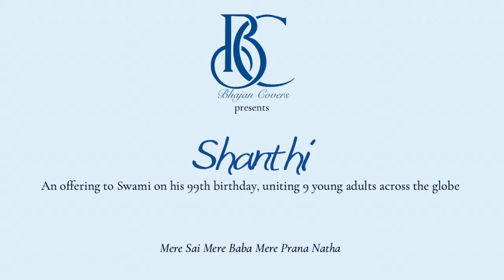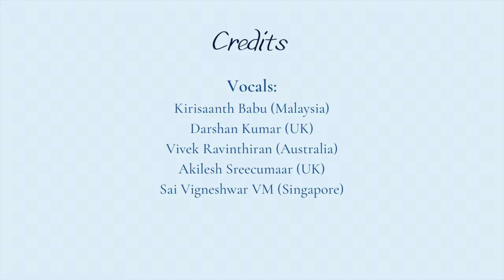Sai Ram Sai Shyam Merey Sai Ram | 99th Birthday Offering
An offering to Swami on his 99th Birthday, uniting 9 young adults across the globe.

Sai Ram Sai Shyam Merey Sai Ram
Merey Sai Merey Baba Merey Prana Natha Ram [ Sai Ram ... ]
Terey Dwar Pey Mein Avoon Mujhey Shanthi Do Bhagawan
Mujhey Shanthi Do Bhagawan
Merey Jeevana Mey Saath Raho Sai Natha Hey

Oh Lord Sai Rama, Sai Shyama, my dear Baba, I am standing at Your door step, bestow me with peace Oh Lord, be with me all through my life, Oh Lord Sai.

Credits:

Composer: Sri TV Hariharan

Vocals: Akilesh Sreecumaar, Darshan Kumar, Kirisaanth Babu, Sai Vigneshwar VM, Vivek Ravinthiran

Keyboards and Programming: Prabhu Karunananthan
Harmonium: Rahul Sai Nakkina
Tabla: Nithilaan Aravindan
Programmed Percussions: Sai Hruday Pidatala

Mixed and Mastered by Prabhu Karunananthan
Video Edited by Akilesh Sreecumaar

Bhajan Covers Production
Sai Ram